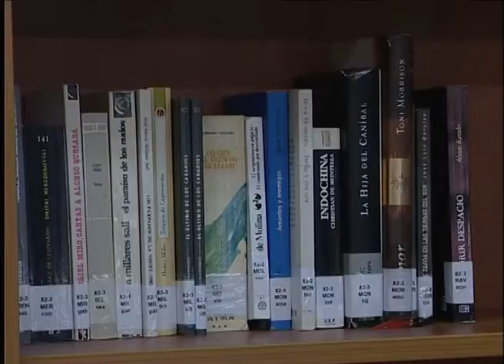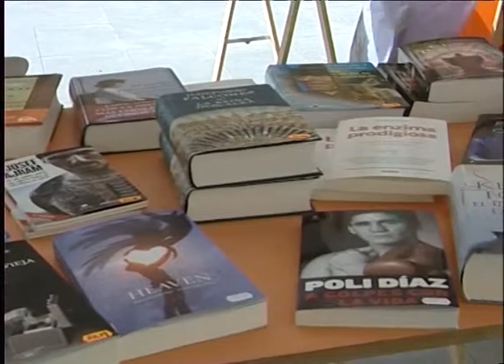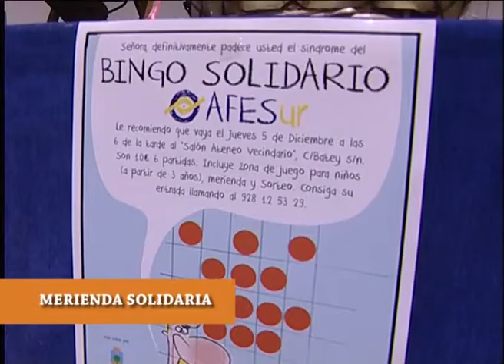INFORMATIVO SANTA LUCIA WEB 22 04 2014